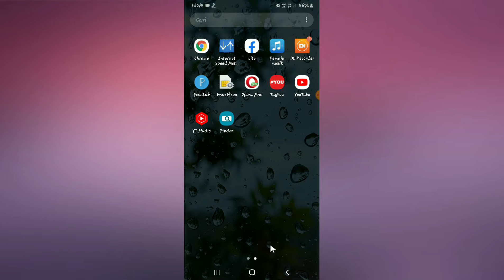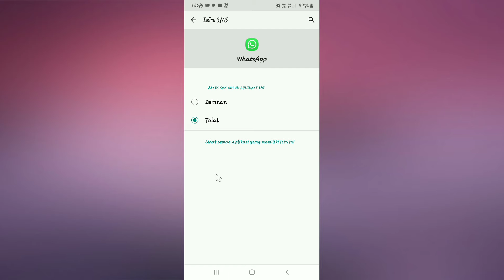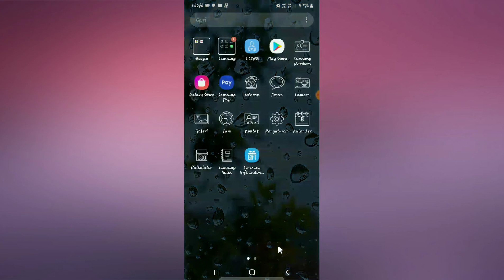cara mengatasi whatsapp tidak ada pesan masuk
halo teman semua kali ini saya mau membahas seputar whatsapp ya teman yaitu cara mengatasi whatsapp tidak ada pesan masuk.
penyebab pesan whatsapp tidak masuk ini karena ada beberapa settingan whatsapp yang harus di benahi ya teman silahkan di simak videonya.
semoga bermanfaat.